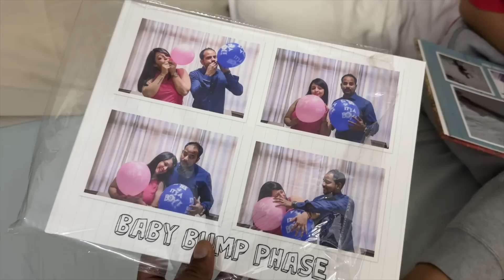It gets worse before it gets better | What happens next?